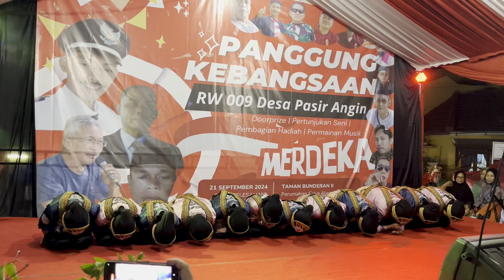Tari saman RT 04 peringatan HUT RI ke 79 RW 09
Tari saman RT 04 peringatan HUT RI ke 79 RW 09#karnaval